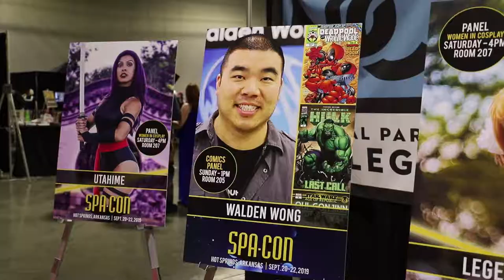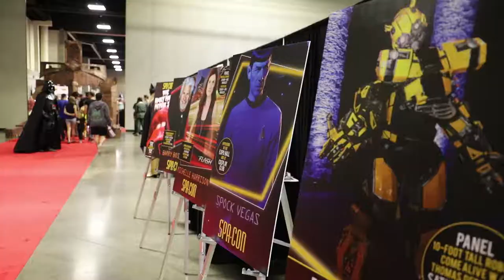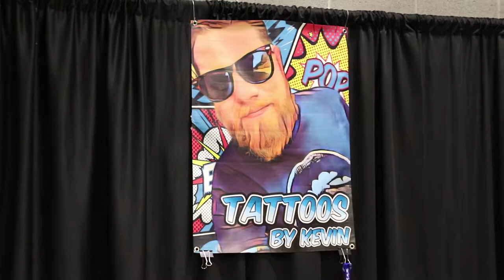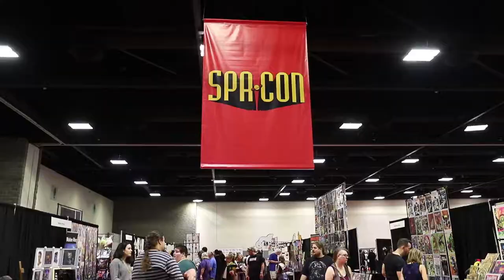Spa Con Segment | Ram Review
Produced Hanna Begay, Carly Campbell, Carson Burnham & Evan Meyers